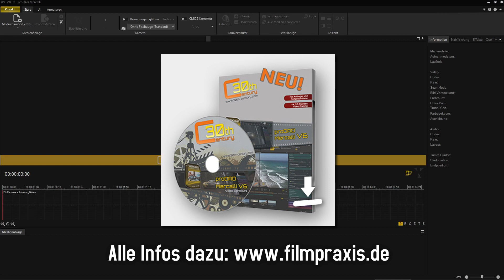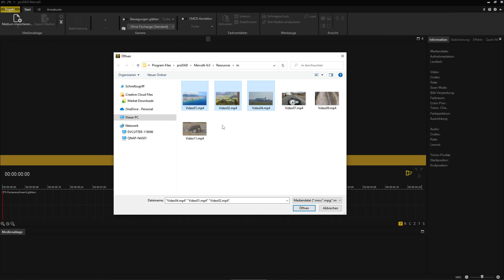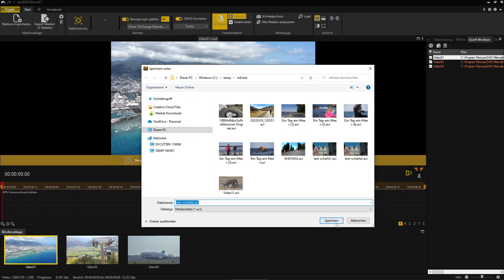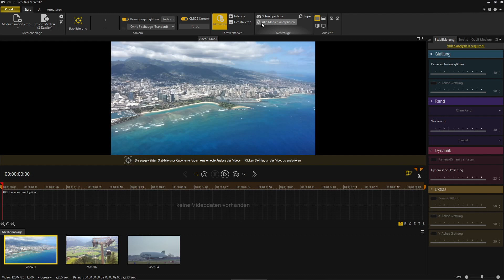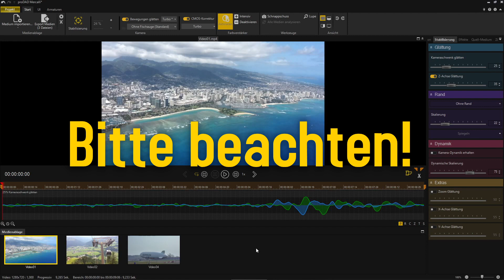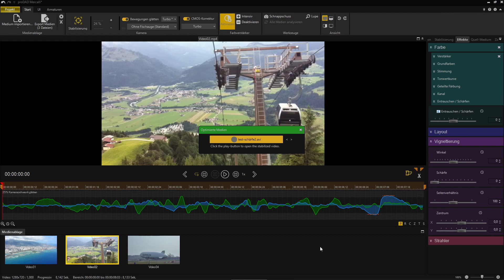Mercalli 6 SAL | Viele Clips in nur einem Vorgang verbessern | 2 Methoden für schnelle Ergebnisse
ProDAD Mercalli 6 SAL bietet die beste Stabilisierung + CMOS-Korrektur + Bildoptimierung für Ihre Videos. Allerdings nur, wenn Sie alles richtig machen

Wenn Sie keine Zeit haben (oder keine Lust) für individuelle Anpassungen je Clip, dann lassen Sie Mercalli 6 die komplette Arbeit machen.

👉 In diesem Video erklärt Thomas Wagner von der Filmpraxis, wie Sie mit nur 2 Methoden super-schnelle Ergebnisse erreichen – auch bei hunderten von Videoclips.

Methode 1:
Mit Methode 1 analysieren und exportieren Sie alle Videos in einem Durchgang ohne individuelle Anpassungen der Parameter.

Methode 2:
Mit Methode 2 analysieren und exportieren Sie alle Videos inklusive individueller Anpassungen der Parameter, z.B. bei den Effekten (Bsp.: Vignettierung) oder bei der Stabilisierung (Bsp.: Kamera-Dynamik erhalten/Rand vermeiden etc.)

Kapitel aus dem Video:

00:00 Darum geht es
00:10 Einführung
01:30 Methode 1
04:35 Methode 2
08:08 Weitere Tipps

⭐⭐⭐ TIPP: PRAXISBUCH ZU PRODAD MERCALLI 6 SAL
Endlich komplett erklärt in einer deutschen Anleitung

Ein gute Stabilisierung und Fehlerkorrektur ist für die Qualität Ihres Films maßgeblich verantwortlich. Nur wer die Werkzeuge von Mercalli 6 SAL beherrscht, wird seine Zuschauer mit professionellen Bildern begeistern.

Dieses Buch beschreibt mit vielen Schritt-für-Schritt-Anleitungen, zahlreichen Abbildungen und hilfreichen Praxistipps alles, was Sie wissen sollten für eine erfolgreiche Stabilisierung, Fehlerkorrektur und perfekte Bildoptimierung. Über 210 Seiten.

Ergänzend zu diesem Buch, empfehlen wir Ihnen den umfassenden Video-Lernkurs für proDAD Mercalli V6 SAL mit 31 Lektionen.